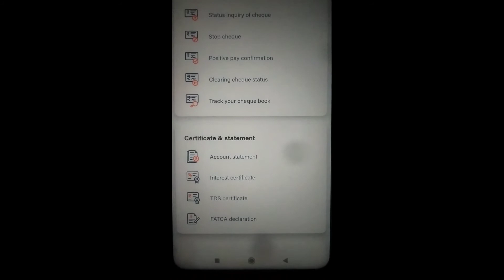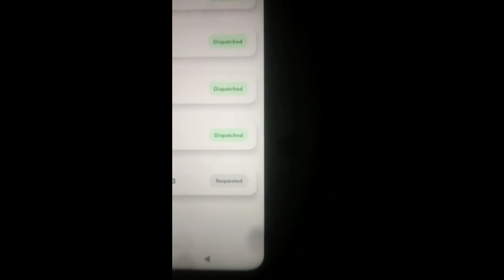How To Track your cheque book in Bob World Mobile app Bank of Baroda